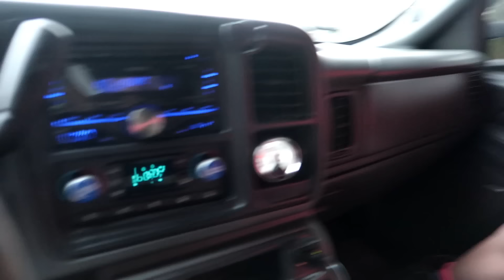KIDS FIGHT WHILE POND FISHING!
HE IS PISSED! While fishing at a pond, Cade and Zack started some beef. JUST WATCH WHAT HAPPENS WHEN CADE CONFRONTS HIM!

THEY ALMOST FIGHT!

*STICKERS!*
Pricing
Braydon Price Wheelie Logo - $4.00
IT'LL BUFF - $4.00
Braydon Price Text - $2.00
*Directions*
Step one - Address a envelope to
Braydon Price

Step two - Right down your address. Then right down which stickers you bought. Put the correct amount of money in the envelope and send it out!